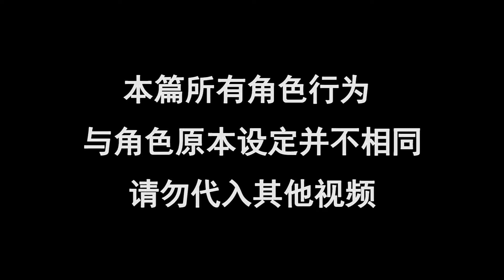MC偵探社02下：褲子從草根逆襲成高富帥，卻傷透了不靈姐的心！ 【大小姐可樂】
褲子從草根職員變成商業巨鱷是靠不靈姐的媽媽，而不靈姐的媽媽為了保護他們也去世了